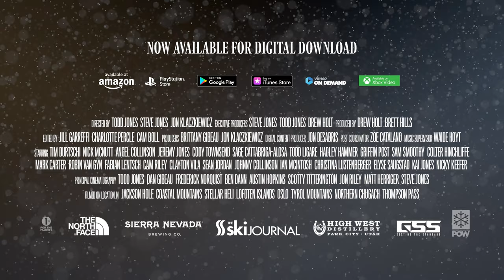See Alaska From Our Guide's Perspective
Our segments in Alaska wouldn’t be possible without the help of our guide Johnny Bressette. Learn more about how this Alaskan native aids the film production each year.